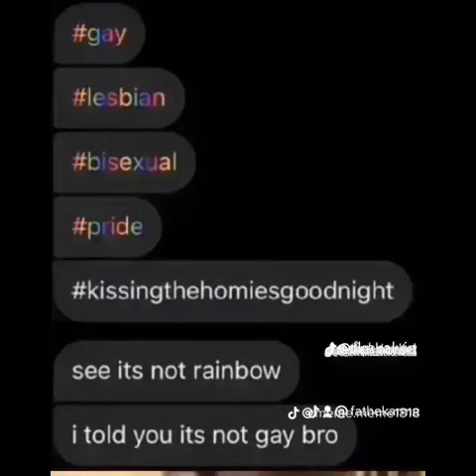for the team